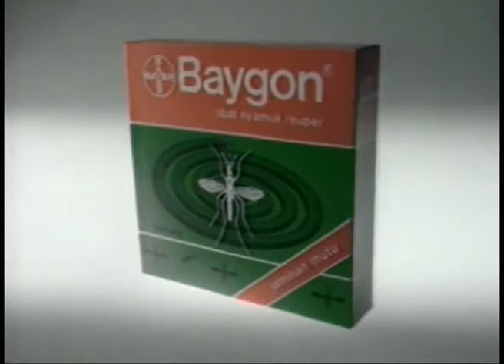Iklan Baygon - Warung (1991)